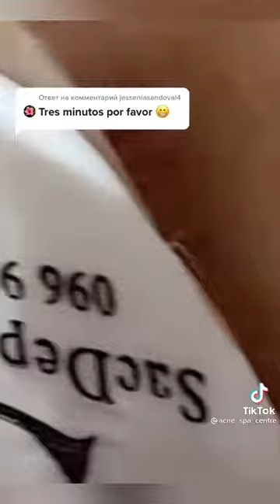Acne 2021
acne treatment,
acne scars,
acne spa,
acne removal blackheads nose,
acne scar removal,
acne facial,
acne skin care,
acne clear,
acne acne,
acne after accutane,
acne animation,
acne and hyperpigmentation,
acne aid,
acne and diet,
acne around eyes,
acne accutane,
acne remedies,
acne face wash,
acne before and after,
acne body wash,
acne breakouts,
acne back treatment,
acne between eyebrows,
acne blackheads whiteheads milia cysts,
acne blackheads and whiteheads,
acne black skin,
bacne spray,
vitamin b acne,
plan b acne,
cardi b acne,
b young acne,
b complex for acne,
acne coverage,
acne cream,
acne cleanser,
acne coverage makeup tutorial 2020,
acne care,
acne cleaning,
acne cure,
c acnes vs p acnes,
c acnes biofilm,
vitamin c acne,
vitamin c acne scars,
vitamin c acnes c10,
review bebwhite c acne,
acne vitamin c serum,
acne c gel,
acne diet,
acne during pregnancy,
acne dark spots,
acne dr dray,
acne dr berg,
acne depression,
acne dhar mann,
acne dermatologist,
d acne face wash,
d acne plus gel,
d acne gel,
d acne face wash review,
d acne face wash in tamil,
d acne cream,
d acne soap,
d acne face wash review in tamil,
acne extraction tool,
acne expert skincare,
acne en la espalda,
acne extraction huong,
acne explained,
acne extractions whiteheads,
acne expert skincare review,
acne extraction facial treatment,
e acne foam face wash,
e acne soap,
e acne soap uses in kannada,
vitamin e acne,
derma e acne,
vitamin e acne scars,
smooth e acne,
smooth e acne mask,
acne foaming cream cleanser,
acne face mask,
acne foundation,
acne fighting putty primer,
acne free,
acne foaming cream cleanser cerave,
e.l.f. acne fighting foundation,
acne f,
acne glow up,
acne gel,
acne girl,
acne gone,
acne green stick,
acne gut health,
acne guy,
acne girl makeup,
g acne gel,
g acne gel uses in bangla,
g acne gel bangla,
icing acne,
g acne gel review,
acne hyperpigmentation,
acne huong,
acne home remedies,
acne hyram,
acne hacks,
acne hyperpigmentation treatment,
acne healing time lapse,
acne healing,
acne kya hota h,
h pylori and acne,
acne patch,
acne inflammation,
acne inversa,
acne inflammation treatment,
acne injection,
acne insecurity,
acne in hair,
acne in eyebrows,
acne inflamed,
i acne 20,
i acne 10,
i acne aid,
i have acne kendall jenner,
acne journey,
acne jeans,
acne jawline,
acne jeans asap ant,
acne journey to clear skin,
acne jawline neck,
acne james welsh,
acne je,
blanca j acne,
j super kaur acne treatment,
j glow acne,
jglow paket acne,
acne korean skincare,
acne kit,
acne keloidalis nuchae apple cider vinegar,
acne ki,
acne kya hota hai,
acne kendall jenner,
acne killer,
acne ka ilaj,
k acne treatment,
k acne face wash,
k acne face wash uses,
k acne patches,
k acne face wash review,
sana k acne,
vinita k acne,
k beauty acne,
acne laser treatment,
acne laser,
acne loan,
acne laser removal,
acne light therapy,
acne lotion,
acne life hacks,
acne loan spa,
lacne,
lacnets,
lance210,
lancer,
lance sml,
lacne soap review,
lacne foaming face wash,
lancer aba,
acne makeup,
acne marks,
acne makeup tutorial natural,
acne medication,
acne mask,
acne moisturizer,
acne marks removal,
acne makeup routines,
m acne face wash,
alpha m acne,
alpha m acne scars,
agnes m,
acne nose,
acne needle,
acne natural treatment,
acne nasa spa,
acne natural makeup,
acne not going away,
acne natural remedies,
acne nose tweezers,
n acne face wash,
ample n acne shot,
mihlali n acne,
pimple and acne face pack,
ample n acne,
himalaya acne-n-pimple cream,
acnelarc n gel,
acnenova n,
acne on chest,
acne on chin,
acne on cheeks,
acne on the back,
acne on back treatment,
acne official,
acne on forehead,
acne on face,
purga o acne,
o'nelle acne control gel,
o'nelle acne control gel review,
como funciona o acnezil,
rosacea o acne,
como tratar o acne,
o que causa acne,
o que é acne fungica,
acne products,
acne positivity,
acne pimple,
acne prone skin makeup,
acne pimple patch,
p acnes,
p acne bacteria,
p acnes under microscope,
p acnes vs c acnes,
p acnes anaerobic,
p acnes shoulder,
p acnes eyewiki,
p acnes biofilm,
acne q tips,
acne quistico hormonal,
acne quick treatment,
acne quick fix,
acne queen,
acne q hote hai,
acne quistico grave,
acne quistico en la cara,
q tip acne,
acne removal q tips,
q switch laser acne scars,
q care acne,
acne treatment with q tips,
acne popping with q tips,
q switch laser acne,
acne removal cream,
acne removal on nose,
acne removal blackheads,
acne rosacea,
acne removal treatment,
acne routines,
taylor r acne,
acnestar r,
acne scabs,
acne scars treatment,
acne subliminal,
acne spot treatment,
rejuran s acne scar,
desquamar s acne cleanser,
acnes,
acnestar soap,
acnestar s,
acne comment s'en débarrasser,
acne severe comment s'en débarrasser,
acne treatment huong beauty,
acne treatment huong,
acne treatment under the skin,
acne treatment products,
acne treatment huong da nang,